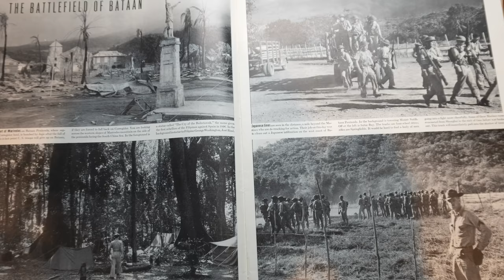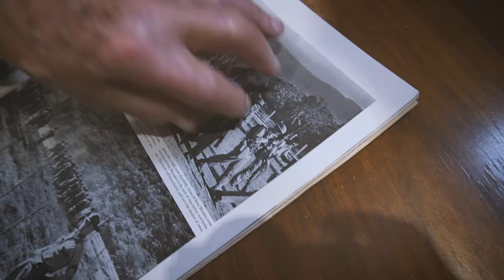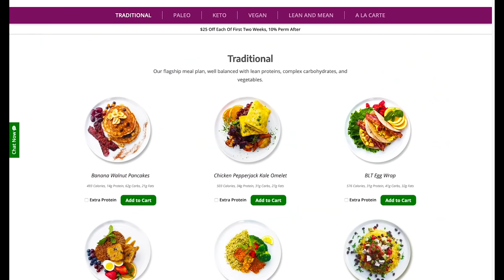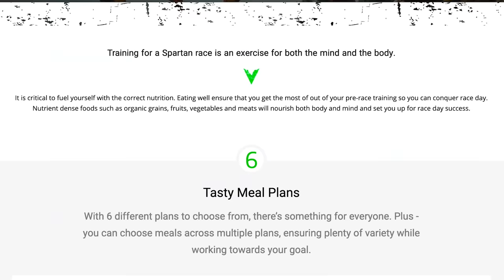This 98 Year Old Has the Perspective You Need Right Now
You may be feeling the challenge. This interview with Dan Crowley, Bataan Death March survivor, will remind you that we must as a culture reframe our frame of reference. Yes, this time has limited our freedoms, invoked fear and changed the paradigm of our daily life as we know it…. Yet, there are elders in our midst that have dealt with truly unthinkable horrors and come out on the other end even more resilient.

This week we revisit one of the most important interviews in Spartan Up history. Dan Crowley’s is a 98-year-old WWII POW, survivor of the horrific Bataan Death March, and a delightful man. Faced with unfathomable torture, he is truly one of the most resilient, remarkable and optimistic human beings we have had the privilege to meet. This extended episode tells a dark tale in the world’s history, yet, his smiling jovial face shows the true and utter strength, grit and resolve of our species. It was our honor to be able to capture this important story and share it with all of you.

In this time of personal confinement, find the hope and positivity to keep your spirits high and inspire those around you! We will get through this- march on.

LINKS:
Save $50
Code: spartan50

CREDITS:
Hosts: Joe De Sena with Johnny Waite, Colonel Nye Dr. L & Marion Abrams… Sefra is planting a victory garden in the face of current obstacles…
Synopsis – Sefra Alexandra
Production Assistant - Andrea Hagarty